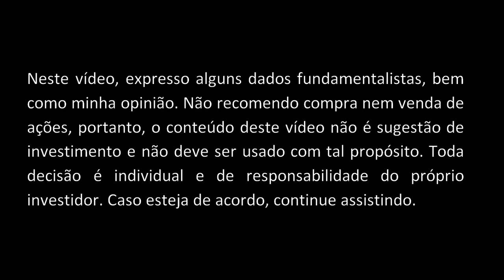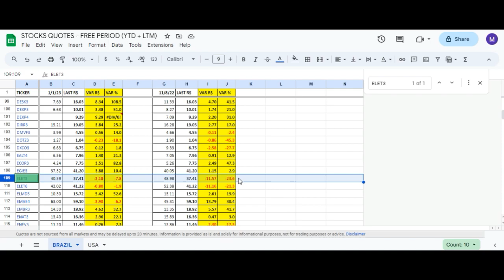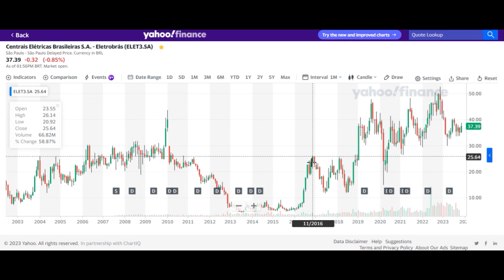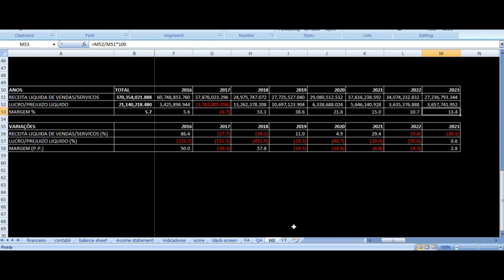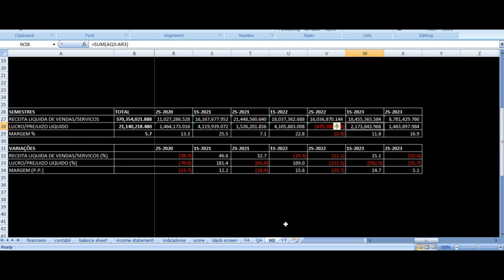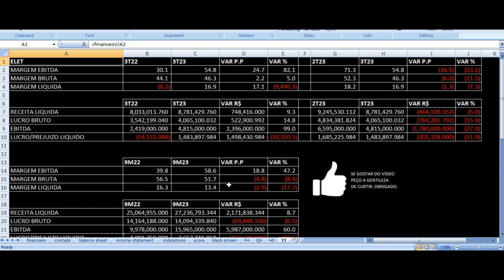Eletrobras Resultados 3T23 - ELET3, ELET6 Terceiro Trimestre 2023 Análise Ações